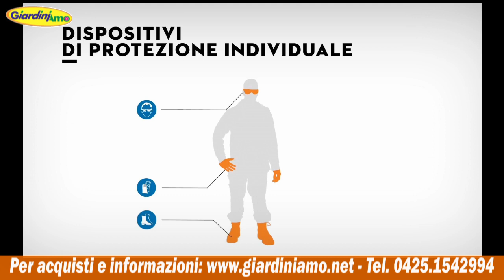Come prendersi cura del giardino in autunno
Ci sono alcune attività importanti da svolgere per prendersi cura del giardino in autunno:

Pulire il giardino: raccogliere le foglie cadute e rimuovere i detriti dal terreno aiuterà a mantenere il giardino in ordine e a prevenire il marciume delle piante.

Preparare il terreno per l'inverno: assicurarsi che il terreno sia ben drenato e che non vi siano accumuli di umidità aiuterà a proteggere le piante dal gelo invernale. Inoltre, coprire le piante più sensibili con uno strato di pacciame o di tessuto non tessuto proteggerà le radici dal freddo.

Tagliare le piante: tagliare le piante annuali o le piante con fiori appassiti aiuterà a promuovere la crescita sana delle piante e a mantenere il giardino in ordine.

Fertilizzare il terreno: aggiungere fertilizzante al terreno in autunno aiuterà a nutrire le piante durante l'inverno e a preparare il terreno per la primavera successiva.

Proteggere le piante dal freddo: coprire le piante sensibili con un telo o una copertura protettiva in caso di gelo intenso o di nevicate aiuterà a proteggere le piante dal freddo.

In conclusione, pulire il giardino, preparare il terreno per l'inverno, tagliare le piante, fertilizzare il terreno e proteggere le piante dal freddo sono tutte attività importanti per prendersi cura del giardino in autunno.

Per altre informazioni e richieste:
Giardiniamo di Maurizio Rossetto
Viale Porta Po, 185F - Rovigo